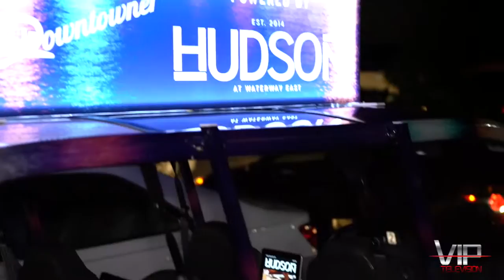VIP TV - Premiere Launch Party at Hudson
Jayquan takes us to the Pier by Hudson for the Premiere Launch Party to taste their delicious cuisine and enjoy the sights.